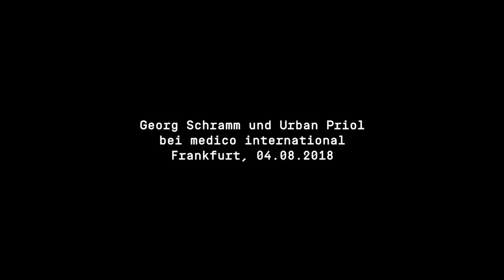Georg Schramm & Urban Priol: Tun Sie es nicht!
Politisches Kabarett mit Georg Schramm und Urban Priol zum 50. Jubiläum von medico international.

"Wir sind nicht freiwillig hier - es geht nicht anders." Ein einstündiger Gewaltmarsch mit Lothar Dombrowski, Oberstleutnant Sanftleben, Volker Bouffier, Norbert Blüm und Angela Merkel durch die kriegerische, klimatische und politische Lage Deutschlands, Europas und der Welt.

Auf dem Sommerfest von medico international und befreundeten sozialpolitischen und kulturellen Akteur_innen im Frankfurter Osthafen am 5. August 2018.

50 JAHRE MEDICO INTERNATIONAL

Seit 1968 leistet die Frankfurter Hilfs- und Menschenrechtsorganisation medico international Hilfe für Menschen in Not und streitet für das Recht auf Gesundheit. 2018 ist für medico gleich in zweifacher Hinsicht ein besonderes Jahr. Wir begehen ein rundes Jubiläum, und wir eröffnen das medico-Haus im Frankfurter Osthafenviertel. Mit Ausstellungen, Podiumsdiskussionen, Lesungen und Musikveranstaltungen wollen wir in den kommenden Monaten zeigen: Die Welt ist groß und Rettung lauert überall!